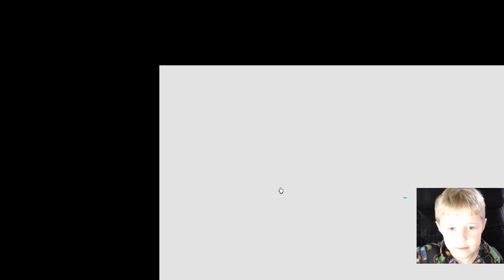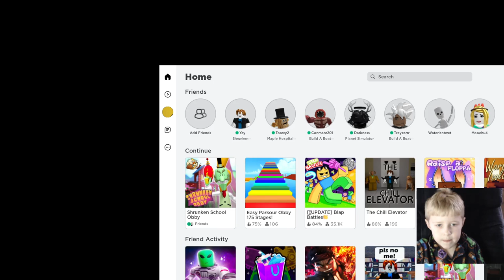MAPLE HOSPITAL TROLLING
in this video i will troll my friends in maple hospital